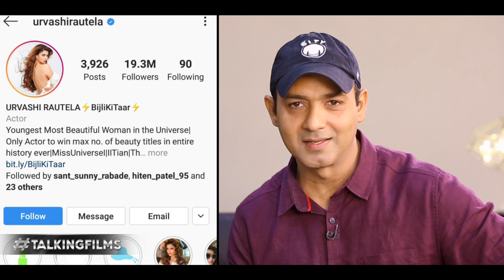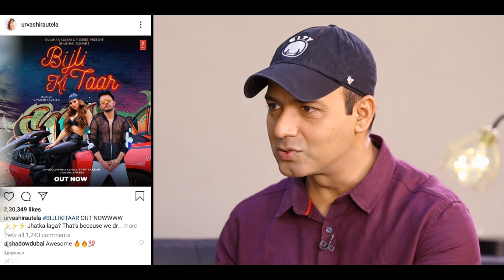Urvashi Rautela: “I’m an OUTSIDER & maybe that’s why my FANS…” | Instagram | Tik Tok | Social Media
Watch UrvashiRautela in an exclusive interview with Bollywood Hungama’s Faridoon Shahryar where she talks about her latest electrifying song Bijli Ki Taar. She talks about her enormous fan following on every social media platforms like Instagram, TikTok, etc. She talks about her fans & she says that she is an outsider & maybe that’s why her fans connect with her. Watch this video to know more. Don’t Miss!